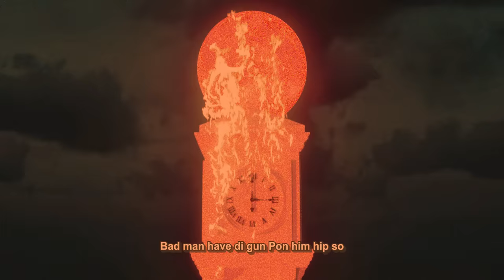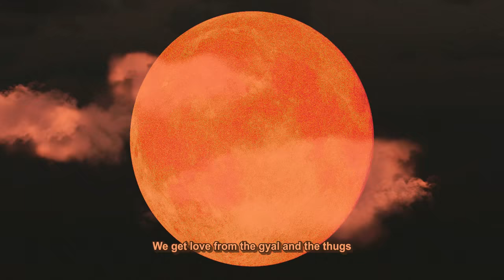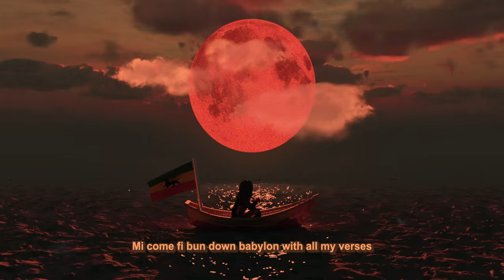Keznamdi feat. Tory Lanez - City Lock (Official Lyric Video)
Keznamdi and multi-platinum artist Tory Lanez team up for this single, 'City Lock' featured off of the forthcoming debut album, 'Bloodline'.

City Lock Lyrics- Keznamdi ft Tory Lanez

(Keznamdi)
Rasta deh pon Broadway now
East Coast West Coast northside southside yow
Keznamdi a talk to dem!

Mi come fi lock down ya city
Like mi name Tupac and Biggie
Mi lef a mark in a history
Like how ya gyal get a hicky
Inna di club with a Philly
My gosh she fat and she pretty
Da piece a wine Dat she give mi
Oh lawd she must be a trini
Mi need the highest of Collie
Fi steam up herbs fi mi medi
Mi need a one baby mommy
Fi give mi ten when mi ready
And mi nuh fraid a nobody
Cuh rasta firm and we steady
And we nuh beg not a penny
 We pocket fat and it heavy
We get respect from the crips
Respect from the bloods
Love from the chicks
And respect from the thugs
Man a lion heart
Cya tek big mon fi cub
Excess amount a gun
And it a buss inna yu sub

(Tory Lanez)
Say she want dance
And dip Suh
Bad mon have di gun
Pon him hip Suh
Mmmm we nuh deal with nuh mix up
We have nuff weed fi twist up
Oh yeaaaa We get nuff love
We get love from the gyal and the thugs

(Keznamdi)
From mi likkle bit mi flash
Flash it man a congo natty
King Selassie I him have di authority
And mi memba when Bustamante did laugh offa a wi
Now a we a lock the city
Rasta ram yu pawty
Gyal a wine up pon mi waste
And feel di rapa pam pam
Any bwoy weh diss di program
Mi seh what a pam pam
Can’t believe KEZNAMDI
Come get the big song
Can’t stop the works
Inna Jah Jah kingdom

(Tory Lanez)
Yehhhh we get nuff love

(Keznamdi)
Mi come fi bun down babylon with all my verses
Mi heart clean like the doctors and the nurses
She want fi join up with the natty like a cursive
She she love mi sugar sweet like a Hershey’s
Goshhh
Like Pepe and Bibi
We sick with it from the beginning
To the 90th minute
We strap with the ting
Dat will slap wet evil and wicked
Like popeye and spinach
We strong to the finish
We pushin the limit
Like Jordan and Pippen
Mi seh dem gimme

Oh yehhhh We have nuff weed fi twist up

(Keznamdi)
Goshhhh………